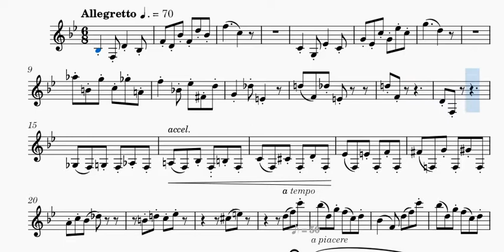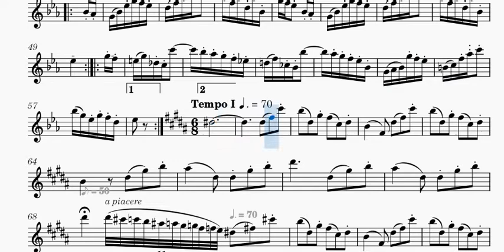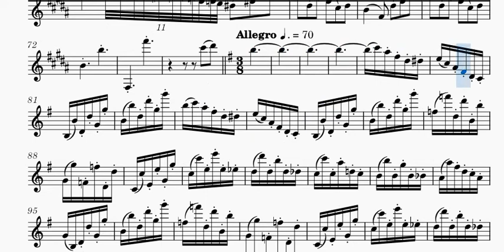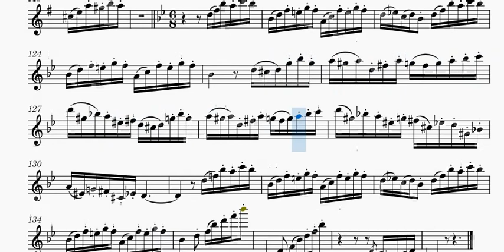Cavallini Capricho 26 Op. 3 No. 6